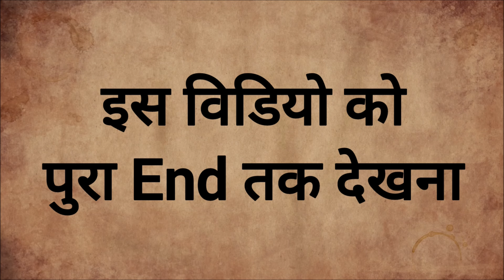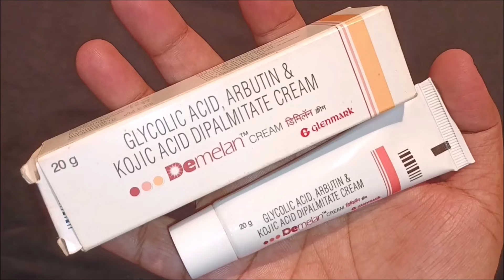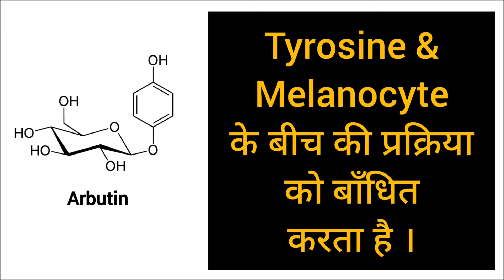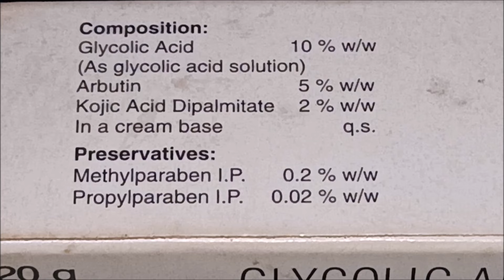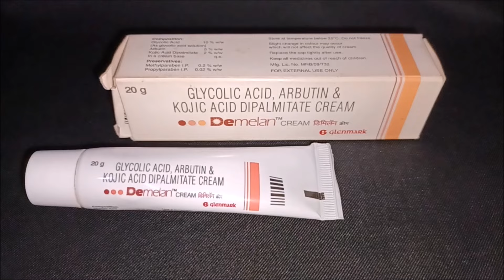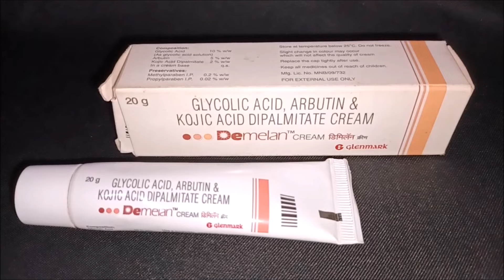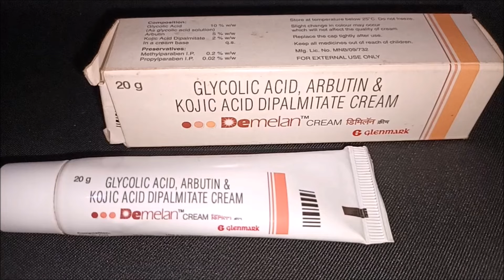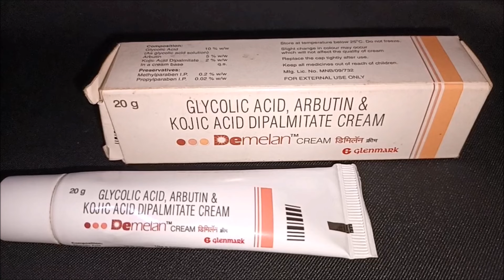Demelan Skin Lightening Cream Review (2022) | Hyperpigmentation | Dark Spots | Marks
/+anmolhindi

ute for prescription suggested by beauty, diet and health care professionals. Viewers are subjected to use these information at their own risk. This channel doesn’t take any responsibility for any harm.